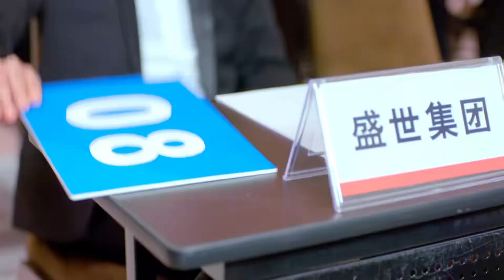拍卖会上，总裁豪掷一亿九千万，只为给灰姑娘购置豪华别墅！chinesedrama